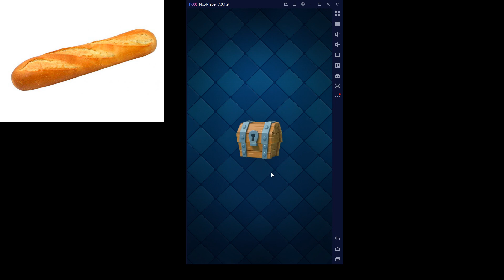Clashito opening a free chest 5!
Feliz Naviprad!!!